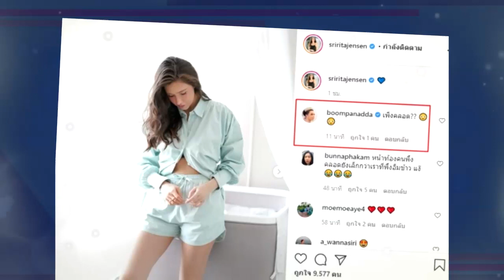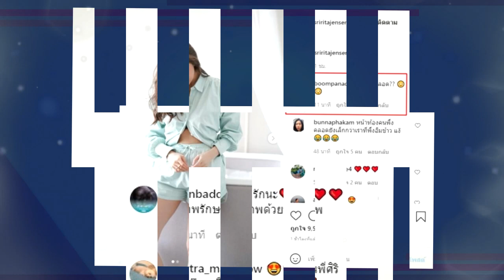ปังไม่ไหว !! เปิดภาพล่าสุด "ศรีริต้า" ใครเห็นก็ช็อก รีบทักรัวๆ !!!